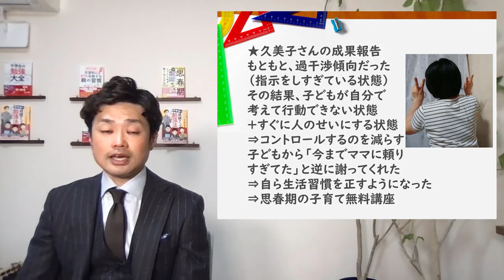【子育て】子どもを伸ばす親と潰す親の違いTOP3